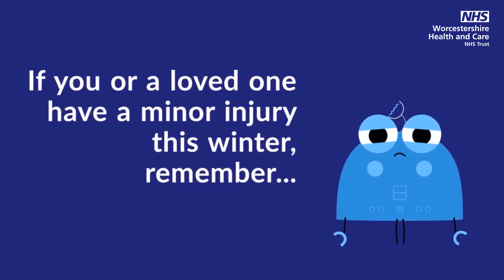We are MIU, and we are here for you this winter - Worcestershire Health and Care NHS Trust